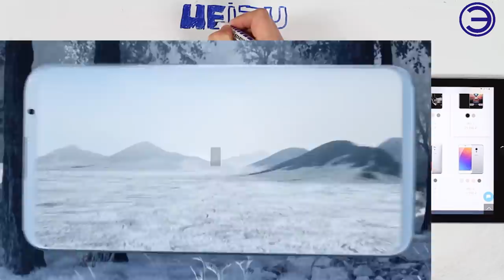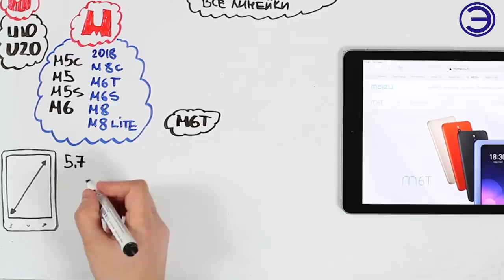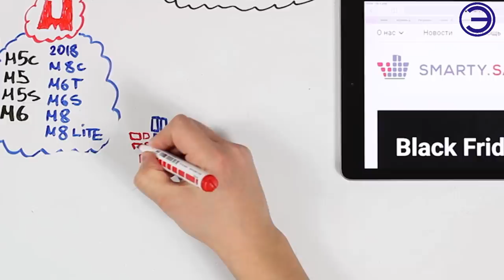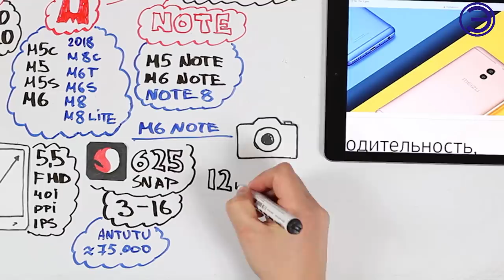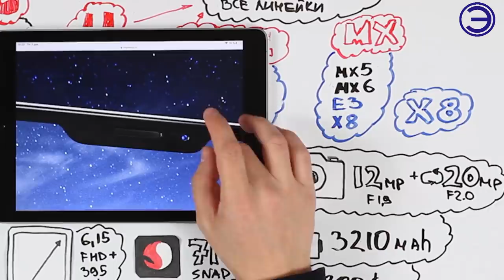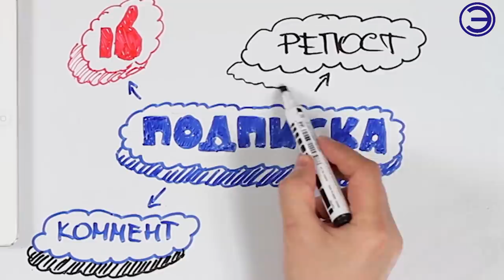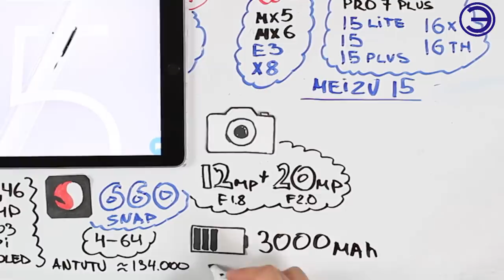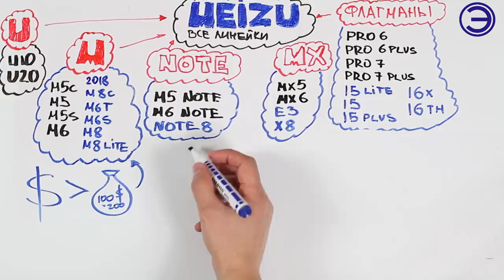КАКОЙ MEIZU КУПИТЬ В 2019 году?????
👍👍👍 Несмотря на то что компания Meizu сравнительно небольшая в отличие от тех же китайских Xiaomi и Huawei, по популярности как в странах СНГ, так и во всём мире в целом она практически ничем не уступает данным именитым брендам. Не последним фактором такого успеха служит желание Мейзу делать свои смартфоны оригинальными, не слепо следовать трендам, а привносить в индустрию что-то своё, новое.

МУЗЫКА